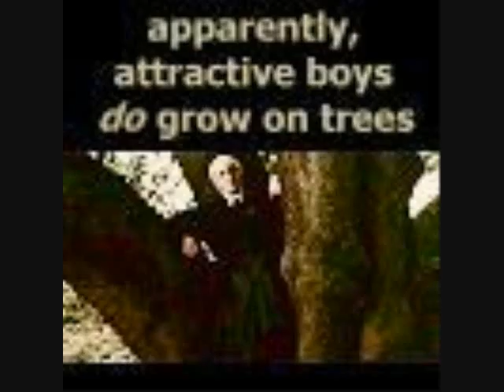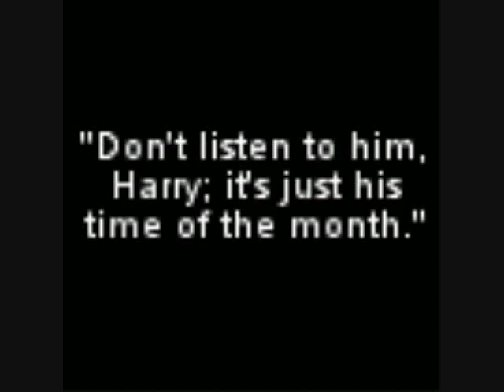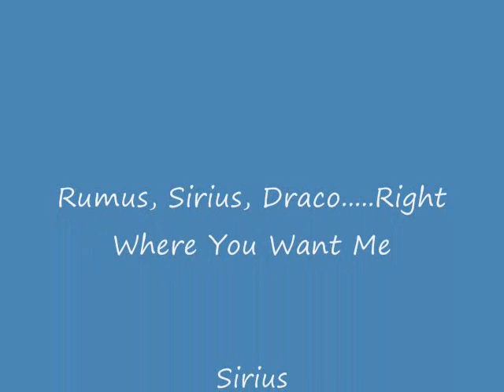Remus, Sirius, Draco...Right Where You Want Me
Ok so this is basically Remus, Sirius, and Draco, singing this to me.  All the brown haired girls are me.  Please post comments!